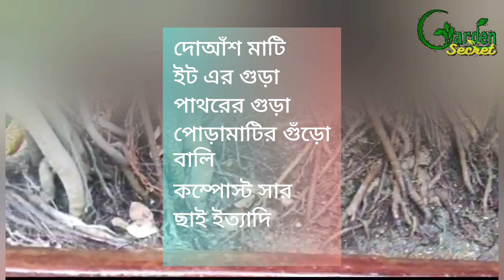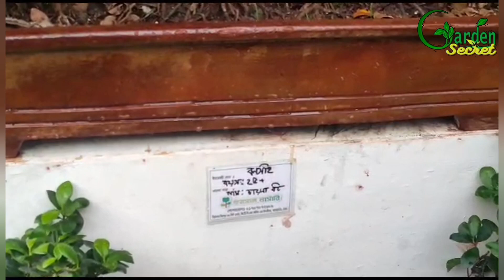৫লাখ টাকার চারা গাছ। Garden Secret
৫লাখ টাকার চারা গাছ। Garden Secret

অথবা, ০১৭৬৭-৭০৭৫৫৬